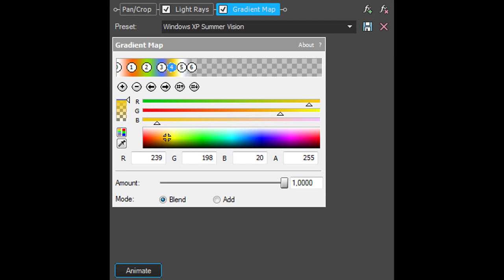How To Make Windows XP Summer Vision